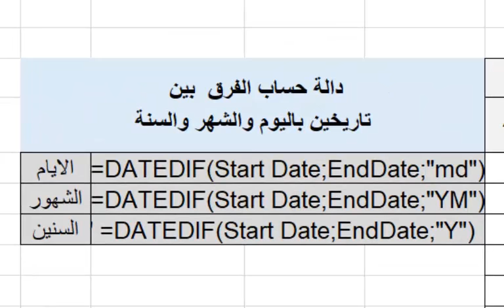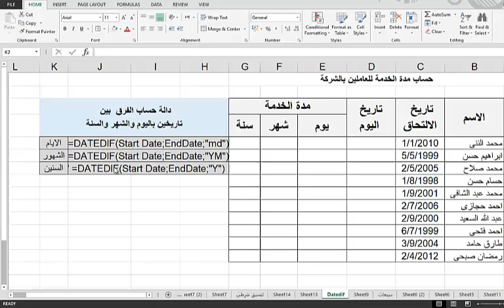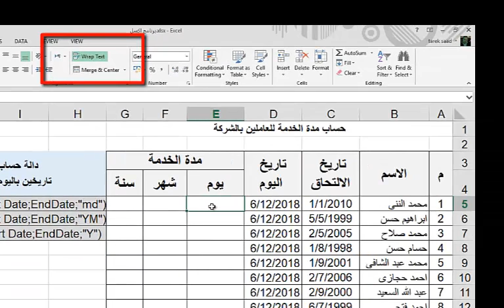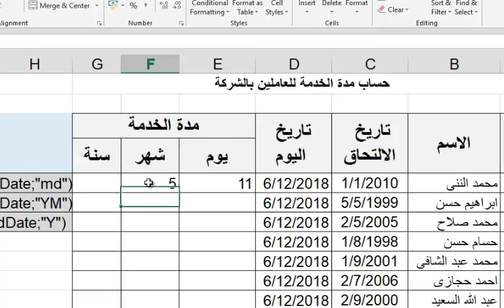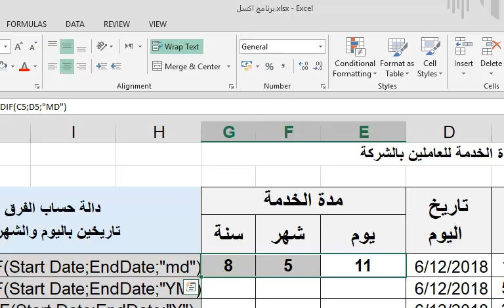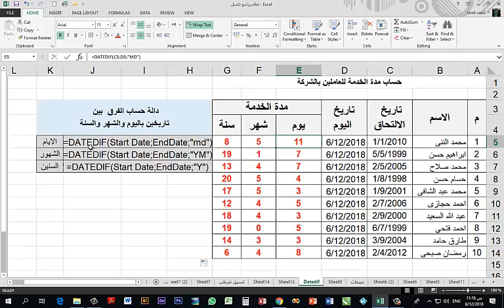حساب الفرق بين تاريخين فى اكسيل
كتير من الطلبه بيسال ازاى احسب الفرق بين تاريخين باليوم والشهر والسنه يعنى مثلا عايز احسب مدة الخدمة او مدة الاشتراك فى التامينات او حتى احسب عمرى بالضبط لو عايز تعرف ازاى تحسب دة بشكل بسيط وسهل تابع معايا المحاضرة دة ... مستر طارق سعد